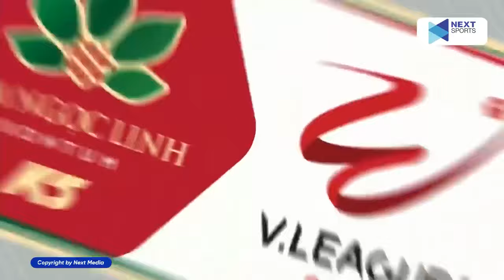🔴HOÀNG ANH GIA LAI - HỒNG LĨNH HÀ TĨNH | VLEAGUE 1 | HÀNG CÔNG LẶNG TIẾNG